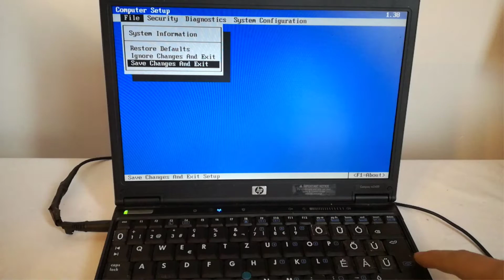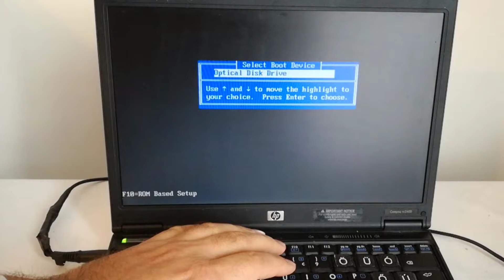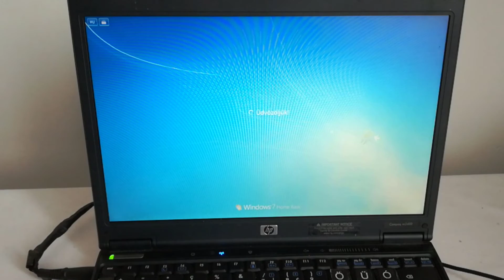How to fix Non-System disk or disk error for HP Compaq nc2400 redigitt Ep. 339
How to fix HP Compaq nc2400 Non-System disk or disk error
"How to Recover Data When you encounter a non-system disk or disk error
When you encounter a non-system disk or disk error, there is something wrong with the boot files on the hard disk drive. To recover data from a non-bootable computer, we strongly suggest you use Tenorshare 4DDiG to access the crashed computer and retrieve lost data.

The price of one "coffe cup " was set at the minimum value of  1$.
Your support is optional, but for me every penny counts, because I earn a little bit above then the minimum wage :)

09 How to Fix Car door key won't turn or car door key is hard to turn
11 How to enter in BIOS change the boot order HP Compaq dc7800 ultra slim desktop PC

HP Compaq dc7800 replace BIOS battery, CPU upgrade, RAM upgrade playlist

Lidl PARKSIDE, POWERFIX Profi, CRELANDO tools unboxing & testing

Kaufland Unboxing: Visbella Headlight Restoration Kit

Testing Visbella Headlight Restoration Kit

Subtitles: English
For other languages please use the youtube auto-translate option.

Music credit
Silent Partner - 7th Floor Tango